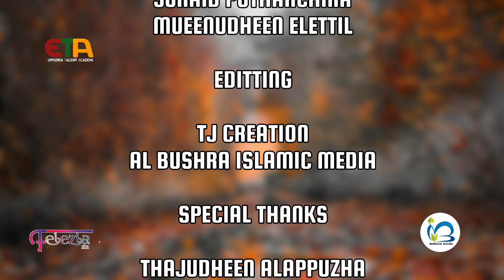ഖവാലി(ജനറല്‍) |felezia|bushra art fest | Euphoria talent academy